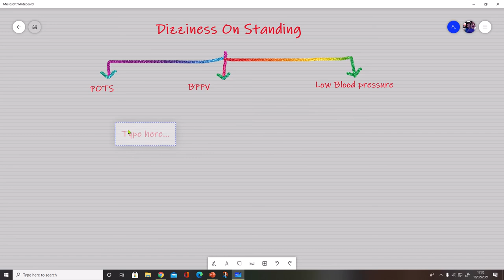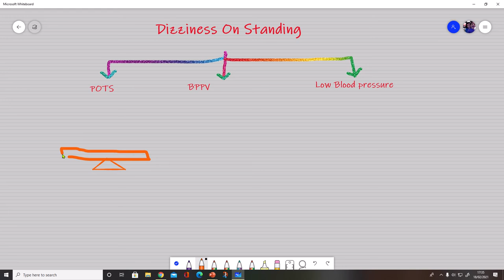DIZZINESS ON STANDING ||کھڑے ہونے سے چکر|| Urdu and Hindi Videos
dizziness on standing urdu hindi#dr humaira kay sath vertigo